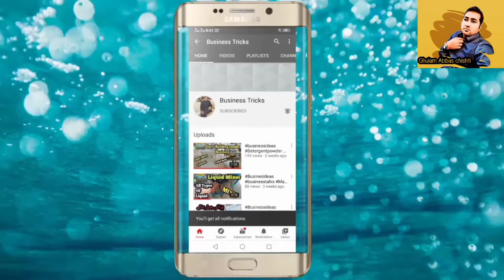Line super washing powder installed in Sialkot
Ghulam Abbas Chishti